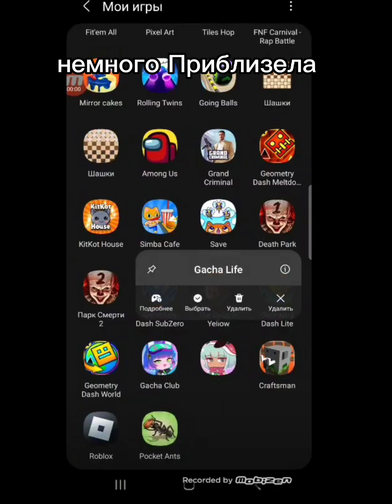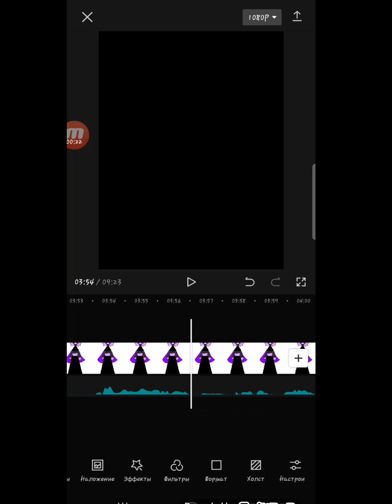МОЯ РЕАКЦИЯ НА МОИ СТАРЫЕ ВИДЕО ИЗ ЛАЙКА!